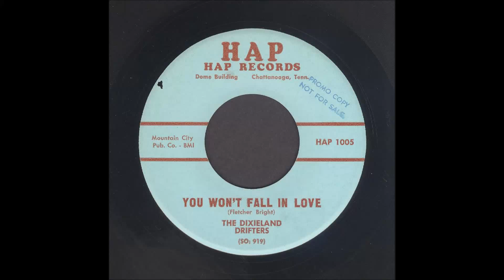The Dixieland Drifters - You Won't Fall In Love - Country Bop 45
The Dixieland Drifters, You Won't Fall In Love, Hap Records 1005
Recorded 1961, Nashville, Tennessee